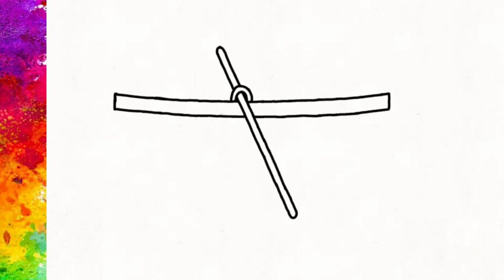Bolalar uchun rasm chizish